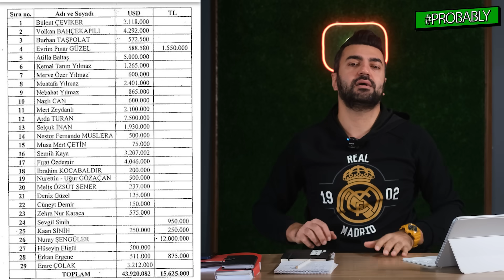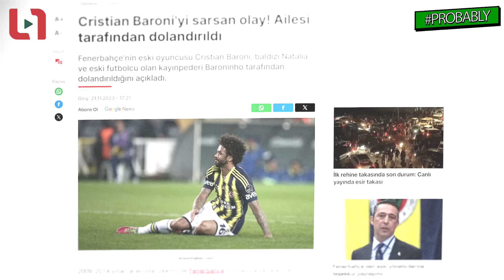Fatih Terim Fonu Gerçekleri: "Bu Açıdan Kimse Bakmadı"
Güzel insanlar, günlerdir ortalık davalarla, dolandırmalarla, vurgun gündemleriyle yangın yeri. Seçil Erzan'ın futbol insanlarından topladığı paraların akıbeti merak konusu. Ortalıkta bir sürü açıklama, para, belge, söylenti geziyor. Fatih Terim, Arda Turan, Muslera, Semih Kaya gibi oyuncular paralarını geri almaya çalışıyor. Peki bir de bu olayı futbolun genelinde düşünmek gerekmez mi? Seçil Erzan olmasa da birçok futbolcu kandırılıyor, parasına göz koyuluyor, dolandırılıyor. Peki bu durumun önüne nasıl geçilebilir? Ufuk Kaan Karacan anlatıyor...